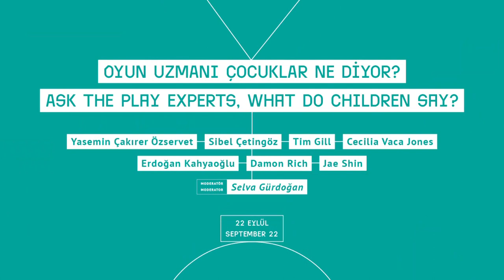Urban Playspaces Conference: Ask the play experts, what do children say?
Panel discussion.

Case study presentations:
Sibel Çetingöz, Erdoğan Kahyaoğlu, Damon Rich, Jae Shin

Response:
Yasemin Çakırer Özservet, Tim Gill,
Cecilia Vaca Jones

Moderator:
Selva Gürdoğan

Play is actually a difficult word to define because of the diversity of actions we identify as play. Likewise, the child is probably the most complicated ‘client’ a designer will encounter because she learns something new every day while also changing in body and capacity; and it is almost certain that she will ‘misunderstand’ the design and climb up a slide. Also, childhood is something new in every new age. Then is it possible to design for children without talking to them and their caregivers? After listening to presentations shaped with words of children from Istanbul and abroad we will discuss new priorities.